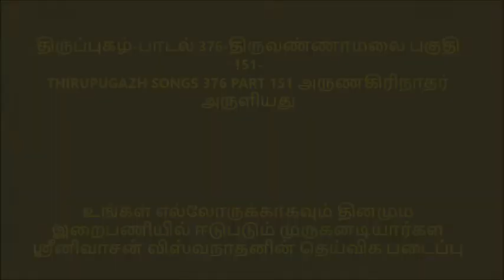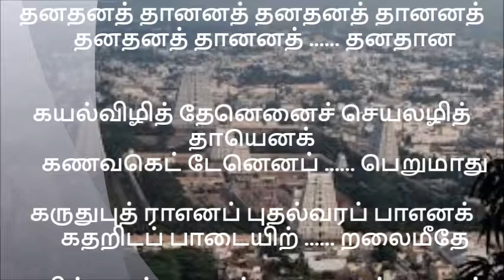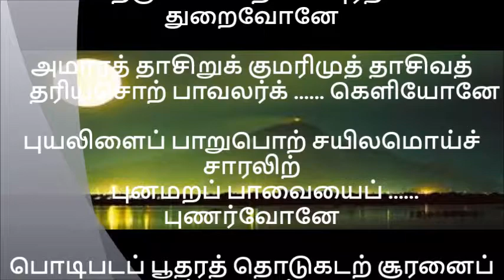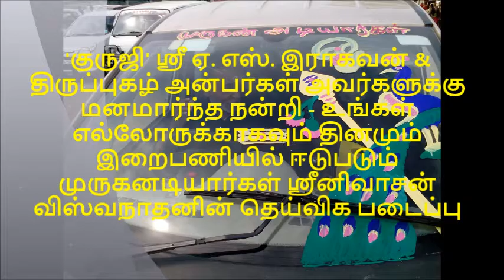திருப்புகழ் பாடல் 376 திருவண்ணாமலை பகுதி 151 THIRUPUGAZH SONGS 376 THIRUVANAMALAI PART 151 அருணகிரிந